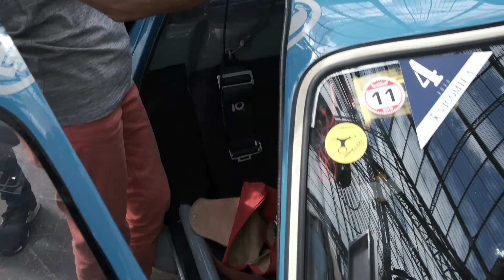Tour Auto 2020 - Porsche 911, 550, 356, 904, 906, Carrera, GTS, RS, RSR - part 2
Exposition au Grand Palais à Paris des véhicules participant à la course du Tour Auto Optic 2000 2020. Porsche 911, 550, 356, 904, 906, Carrera, GTS, RS, RSR suivantes :

n°254 - Emmanuel BRIGAND / Yann ALBERT - PORSCHE 911 Carrera RSR 3,0L 1974
n°259 - Pierre-Arnaud de LACHARRIERE / Benjamin de FORTIS - PORSCHE 911 Carrera RSR 3,0L 1974
n°98 - Alain FOULQUIER / Leo FOULQUIER - PORSCHE 911 Carrera RS 2,7L 1973
n°260 - Jean-Maurice REY / Sébastien EBERHARD - PORSCHE 911 Carrera RS 3,0L 1974
n°270 - Florent POIRIER / Sébastien VILLEROY - PORSCHE 911 2,5L ST 1973
n°257 - Olivier BARRET / Sébastien CRUBILE - PORSCHE 911 2,8L RSR 1973
n°271 - Dimitri PLAQUET / François FABRI - PORSCHE 911 2,5L ST 1972
n°293 - Stéphane GAUCHER / Isabelle AUVINET - PORSCHE 911 2,5L ST 1972
n°239 - Guillaume de MONTALIER / Guillain CARPENTIER - PORSCHE 911 2,2L S 1970
n°110 - Olivier MARTIN / Côme MARTIN - PORSCHE 356 C 1965
n°228 - Franck TROUILLARD / Frauke FEESS - PORSCHE 906 Carrera 6 1966
n°249 - MR JOHN OF B / SIBEL - PORSCHE 906 Carrera 6 1965
n°47 - Jean-Claude PICHON / Thomas CABAL - PORSCHE 906 Carrera 6 1966
n°209 - Jean-Marc BUSSOLINI / Patricia BUSSOLINI - PORSCHE 904 Carrera GTS 1963
n°99 - RICCI / Frederic STOESSER - PORSCHE 550 A 1956
n°242 - Thierry BOUTSEN / Hervé ORDIONI - PORSCHE 911 2,0L 1965
n°247 - Romain ROCHER / Jean-François PENILLARD - PORSCHE 906 Carrera 6 1965
n°84 - Valentine PECULIER / Aline CHAPOULART - PORSCHE 906 Carrera 6 1966